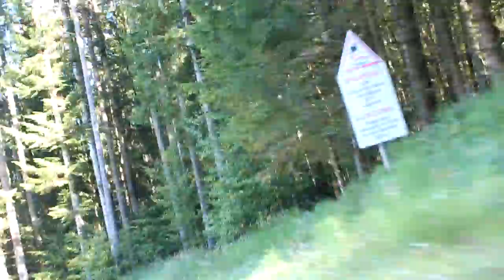Tobogganing in Austria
Footage of my first toboggan ride outside Salzburg, Austria. Shakily shot with a Canon Rebel T1i. I created this video with the YouTube Video Editor